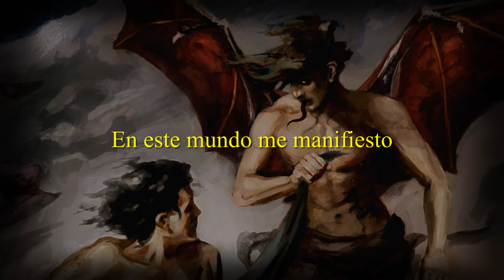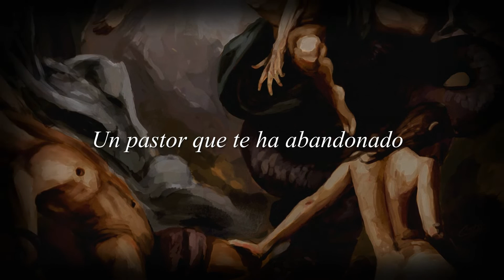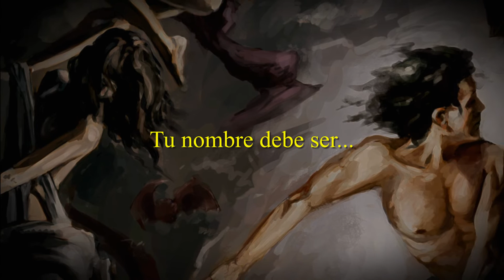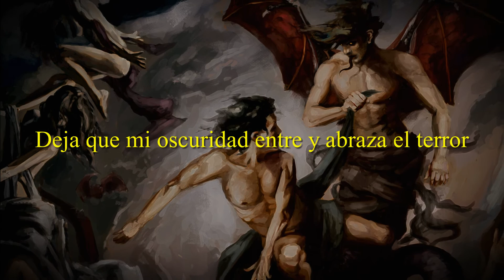A Wake In Providence - Vicious Attenuation (Sub Español)